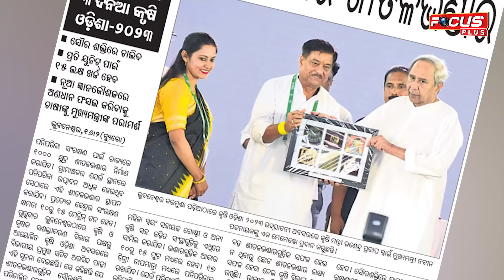ସୁଧାଂଶୁ@8: ସୋମବାର ଦିନ ନବୀନ ନିବାସରୁ ମମତାଙ୍କ ପାଖକୁ ଫୋନ କରିଥିଲା କିଏ ? II SUDHANSU@8 II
ସୁଧାଂଶୁ@8: ସୋମବାର ଦିନ ନବୀନ ନିବାସରୁ ମମତାଙ୍କ ପାଖକୁ ଫୋନ କରିଥିଲା କିଏ ?